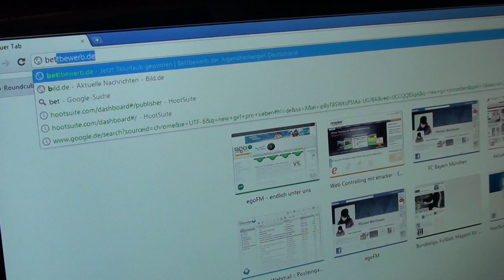Phrasenmäher erklären wie man beim Bettbewerb mitmacht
Bettbewerb: egoFM verlost ein ganze Jugendherberge